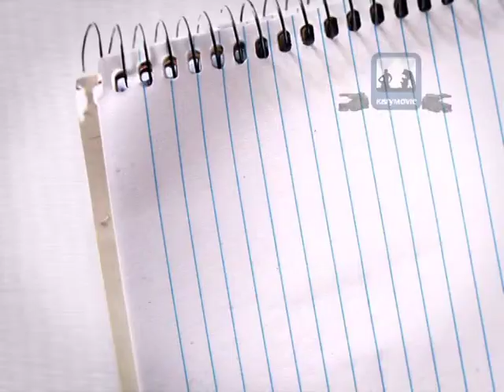Momentos 15 años Solana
Momentos Kary Movie Producciones